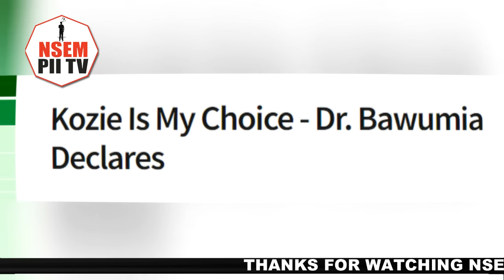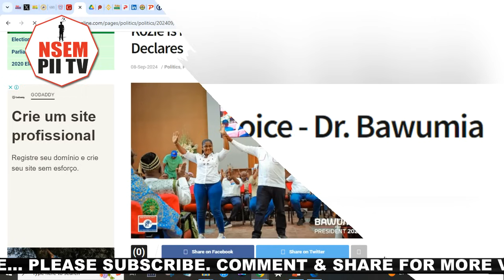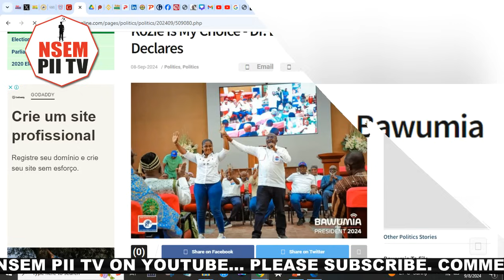JUST IN: Okaikwei NDC Boy's On The Run After Vandalising NPP.. Police Storms To....